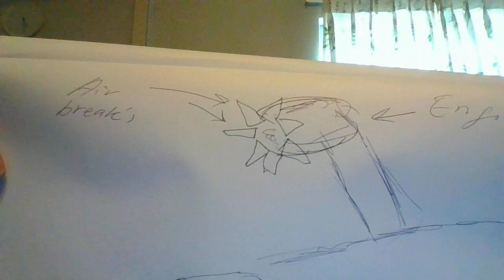Picture of UFO Cloud And Submarin's And Giant Fish WIN 20230223 17 31 20 ProUFOCloudSubFish .avi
The fish was not looking like the wale . It was more looking  like the bottom driver Tau Teh fish .